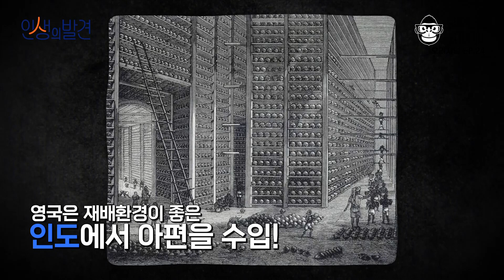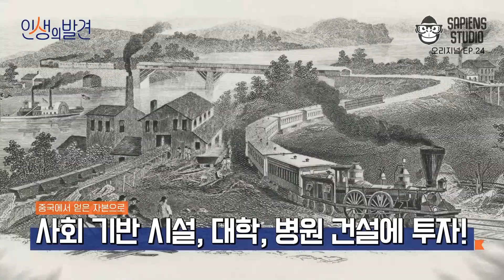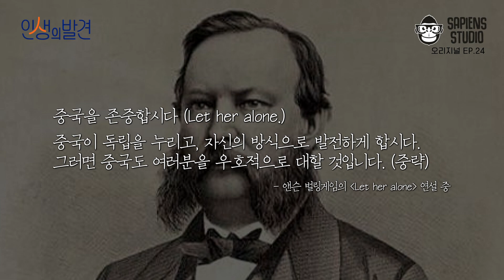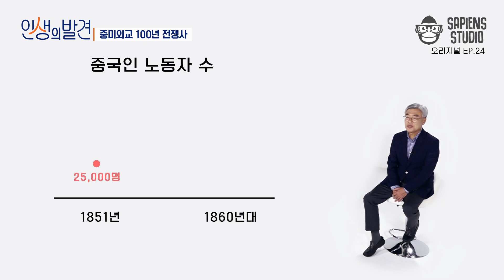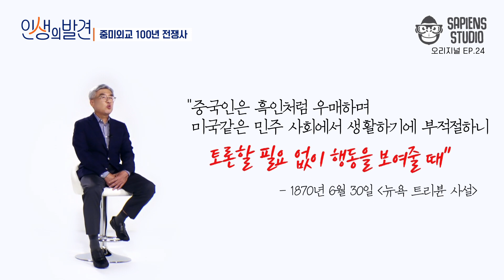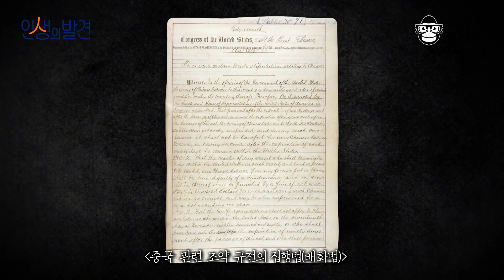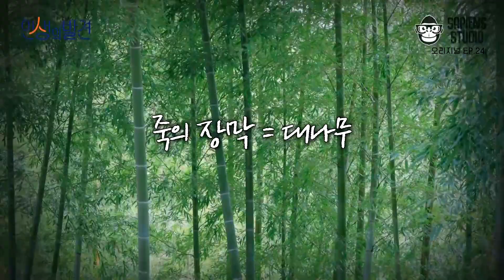루스벨트 대통령의 외조부가 중국에서 아편 장사를 했다? 첨예한 미-중 갈등 속 숨겨진 외교 정책 [인생의 발견 EP.24] | 중국학과 이화승 교수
출연 : 서울디지털대 중국학과 이화승 교수

✨요약 정리✨
00:00 오프닝
00:54 아편 전쟁의 발발
03:38 아편전쟁 후 중국의 상황
08:54 미국 남북전쟁 후 중국 노동자와 대립한 미국
11:44 공산당과 국민당의 싸움
13:24 냉전 시대를 극복하기 위한 미국의 해결책
15:19 마무리

고전은 지루하다는 편견은 이제 그만!
당신이 여태껏 만나 본 적 없었을 쉽고 흥미로운 고전 이야기를 들려드립니다.
사피엔스 오리지널 〈인생의 발견〉 EP.24